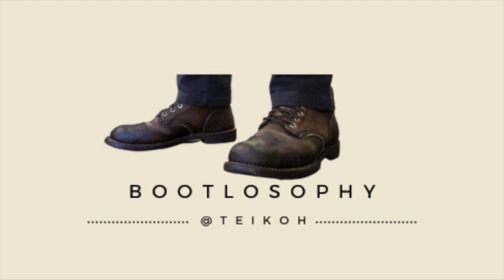Review of the Cravar C.O. Day Trip Leather Duffel Bag - A Sturdy, Stylish Overnighter!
In this video, I’m reviewing Indonesian bagmaker Cravar’s new C.O. Daytrip Duffel Bag. Check this and other great bags and satchels on their website below.

Chapters
00:00 Introduction
00:30 Welcome and Website
02:04 Cravar
06:01 The CO Day Trip Duffel Bag
19:20 Summary